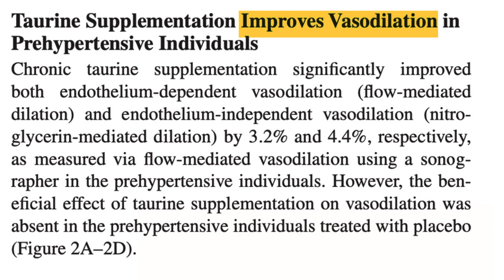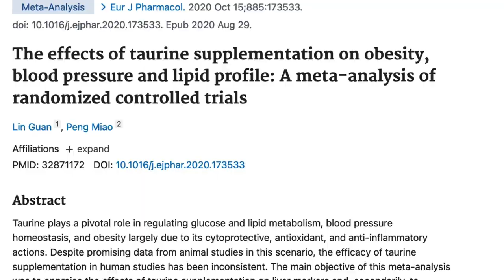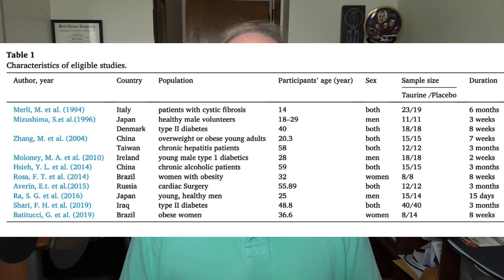Taurine For Blood Pressure & Hypertension: Fact or Fiction?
Can taurine lower blood pressure? Review of the proof for taurine supplements lowering both systolic and diastolic blood pressure in people. Does taurine work?

🔴🔴 🔴Things used to make this video:
1 Lot’s of work
2 This video editing software
3 This Microphone
4 This computer

Taurine is an antioxidant amino acid however it is not used to build muscle. Taurine is naturally found in various animal tissues, including the human body, found in the brain, heart, and skeletal muscle as well as red blood cells.

Taurine-rich foods include seafood such as seaweed. Energy drinks also contain it but are not recommended.

Key points
Several studies report taurine appears to lower both systolic and diastolic blood pressure in people.

The optimal dose for blood pressure is not known.

Generally, taurine does not appear to have side effects; however, those who take medications or have health issues are encouraged to speak to their doctor and pharmacist before taking taurine supplements.